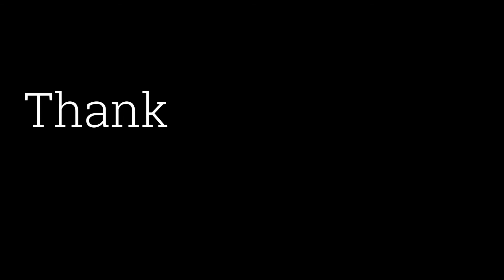HALF-LIFE Gameplay Walkthrough Partie 43 FULL GAME - No Commentary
Half Life 1 Walkthrough Part 43 and until the last part will include the full Half Life 1 Gameplay on PC VR. This Half Life 1 Gameplay is recorded in  HD on PC with and will include the full game, all endings and all boss fights.

Half Life 1 is  return to the Half Life series. It’s the story of an impossible fight against a vicious alien race known as the Combine, set between the events of Half Life and Half Life 2. Playing as Alyx Vance, you are humanity’s only chance for survival. Valve’s return to the Half Life universe that started it all was built from the ground up for virtual reality. VR was built to enable the gameplay that sits at the heart of Half-Life. Immerse yourself in deep environmental interactions, puzzle solving, world exploration, and visceral combat. Playing as Alyx Vance, you are humanity’s only chance for survival. The Combine’s control of the planet since the Black Mesa incident has only strengthened as they corral the remaining population in cities. Among them are some of Earth’s greatest scientists: you and your father, Dr. Eli Vance.